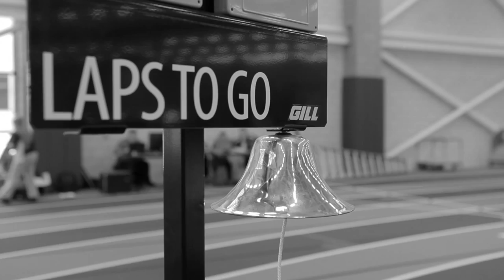Valpo Track & Field and Cross Country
The Valpo Track & Field and Cross Country teams recruiting site intro video